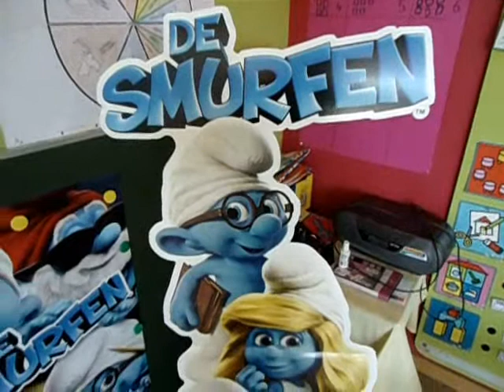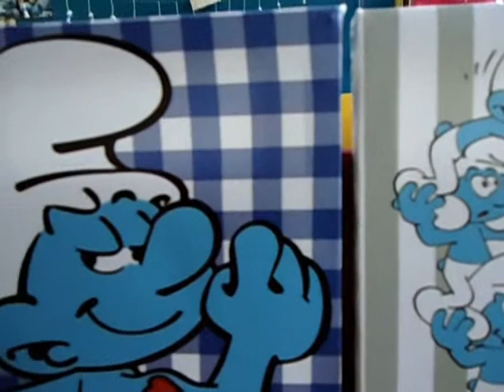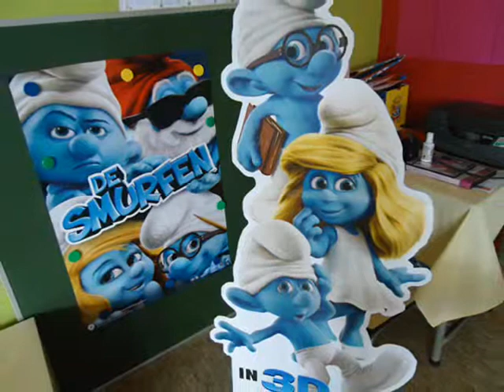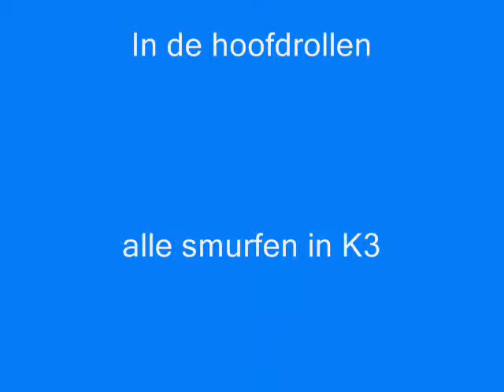De smurfigste klas van Roeselare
De klas van K3 krijgt hoog bezoek (of moeten we zeggen 'klein' bezoek)...
De Smurfen!!!  De hele klas kleurt blauw!
De komende drie weken zullen ze ons gezelschap houden, en dat vinden we superleuk!
We maken er een smurfige tijd van!